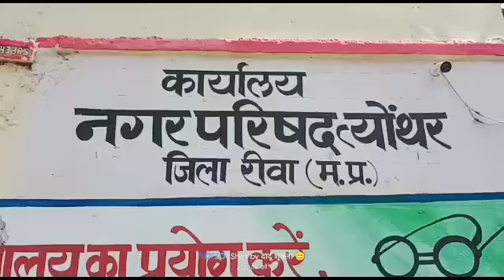नगर पंचायत त्योंथर में नाली निर्माण के कार्य कराए जा रहे मानक विहीन,नगर परिषद प्रशासन मौन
Prayag Express  News Channel:
प्रयाग एक्सप्रेस न्यूज़ भारत का सर्वश्रेष्ठ हिंदी न्‍यूज चैनल है । आज तक न्‍यूज चैनल राजनीति, मनोरंजन, बॉलीवुड, व्यापार और खेल में नवीनतम समाचारों को शामिल करता है। प्रयाग एक्सप्रेस  न्‍यूज चैनल की लाइव खबरें एवं ब्रेकिंग न्यूज के लिए बने रहें ।

About Channel:
Prayag express News is India's Best Hindi News Channel. Prayag express  News Channel Covers The Latest News, Breaking News, Politics, Entertainment News, Business News and Sports News.

This news reporter name कमलेश प्रसाद शुक्ला के साथ दिनेश द्विवेदी की रिपोर्ट